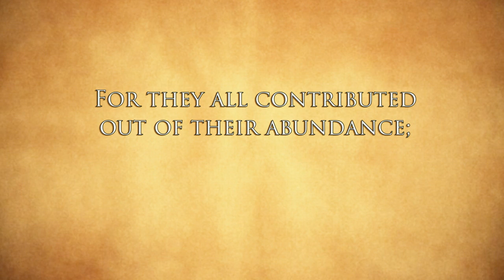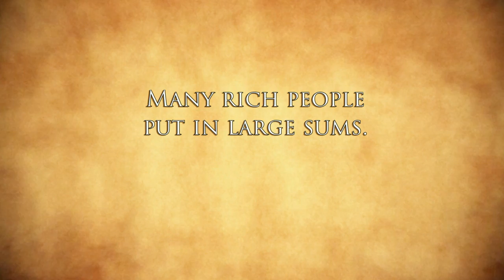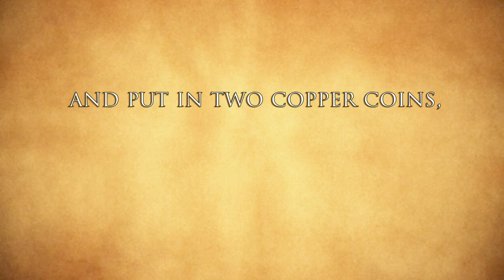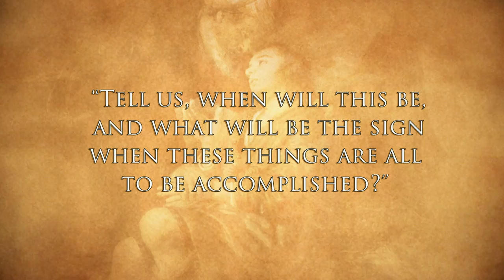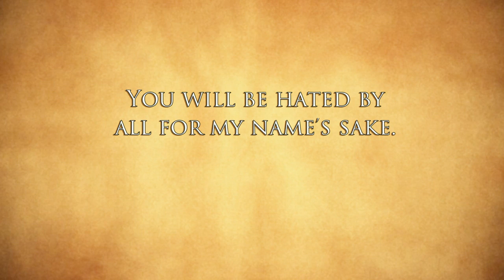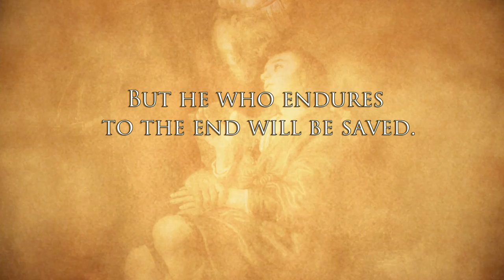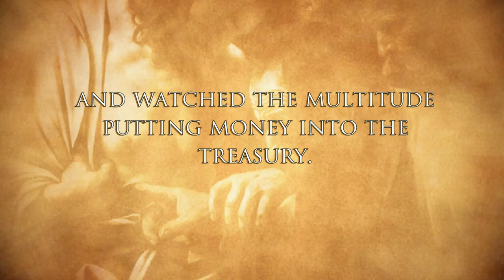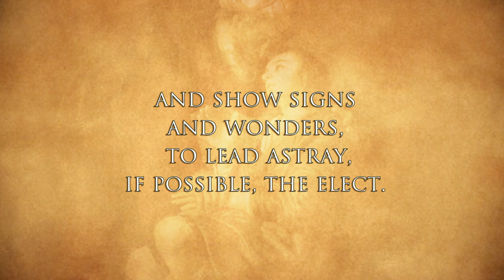Lectio Divina with Cardinal Thomas Collins - 903 - Persecution (Mark 12:41-13:23)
Season 9, Episode 3. Reflections on Mark 12:41-13:23

The Lectio Divina discourses given by Cardinal Thomas Collins are meant to work as a series of reflections.  for more information and links to past seasons and episodes.

Produced by Salt and Light TV in Canada. for more on Canada's Catholic Television Network.